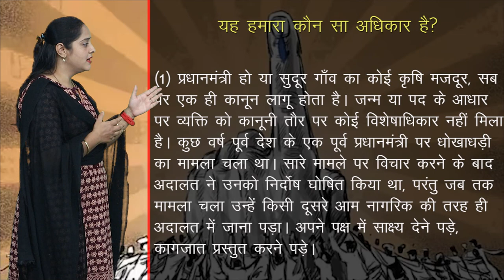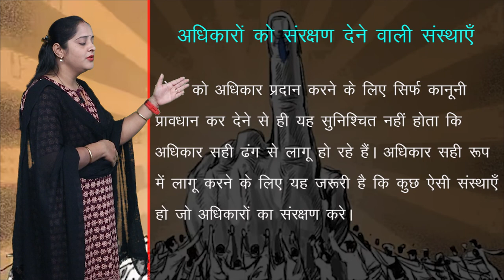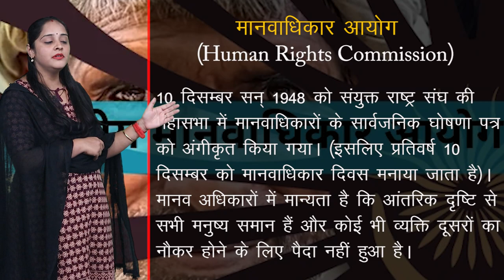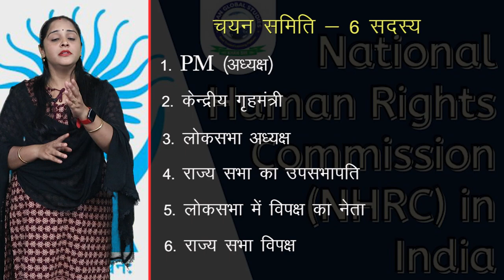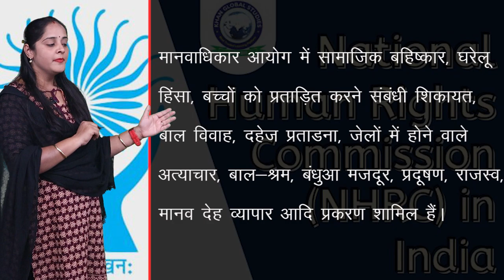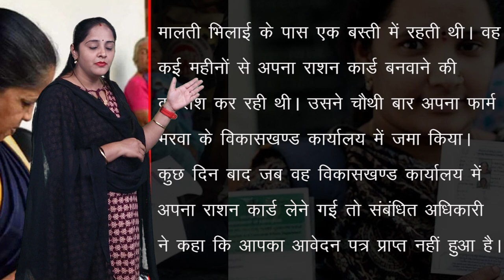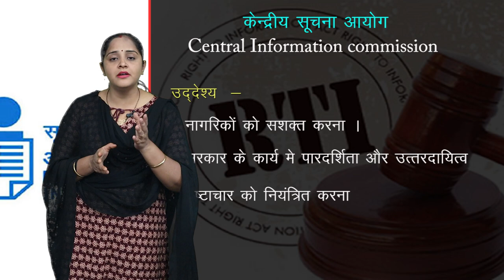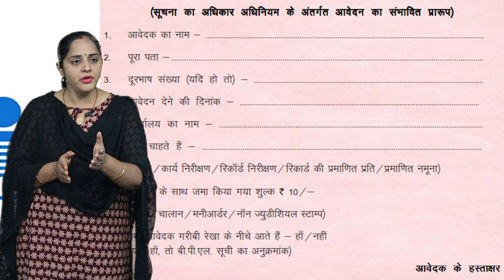CLASS 9th | SOCIAL SCIENCE | CHAPTER 13 | ADHIKAR | अधिकार | NEW